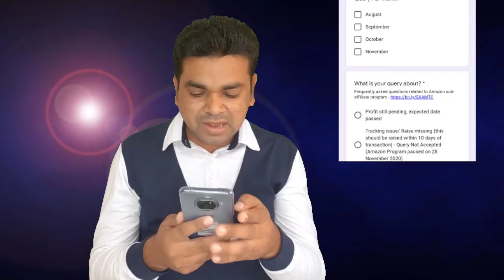How To Get Confirm Pending Profit From EarnKaro.com.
About Video :

Aaj Ki Video Mai maine aap logo EarnKaro se paise kaise  kamaye is ke bare me bataya hai. Dosto Mera Yeh Video Banane Ka Ek Hi Uddesh Hai Ki Aap Logo Ka Jyada Se Jyada Benefit Kaise Ho.